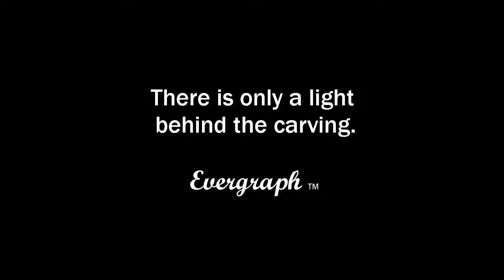Evergraph of Kyle Harris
Evergraph | Your Passions, Preserved

Sculpture based on a photograph taken by Ken Snow